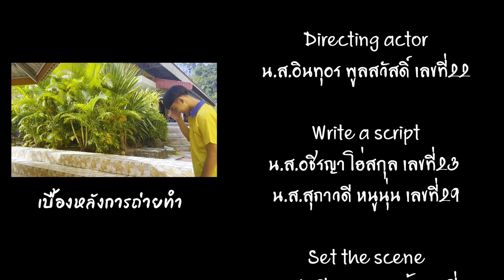ถูกที่ ผิดเวลา-Hobbit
วิดีโอนี้เป็นส่วนหนึ่งของรายวิชาคอมพิวเตอร์
โจทย์ "เพลงที่ใช่ ของคนที่ไม่ใช่"
จัดทำโดยนักเรียนชั้นมัธยมศึกษาปีที่ 6/4
ปีการศึกษา2565 โรงเรียนดีบุกพังงาวิทยายน

สมาชิกในกลุ่ม
น.ส.กัญญารัตน์ วงศ์แฝด เลขที่4
น.ส.มัทนียา พรหมแก้ว เลขที่6
น.ส.อินทุอร พูลสวัสดิ์ เลขที่22
น.ส.อชิรญา โฮ่สกุล เลขที่23
น.ส.สุภาวดี หนูนุ่น เลขที่29
น.ส.ปัทมา นพฤทธิ์ เลขที่32